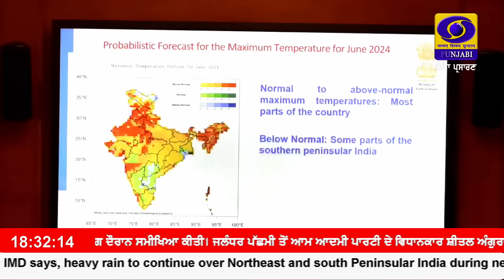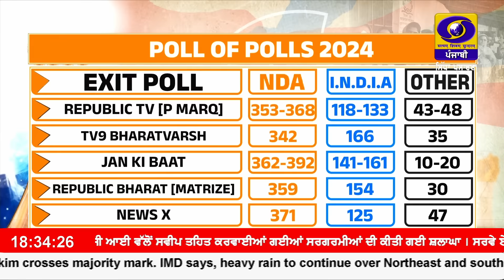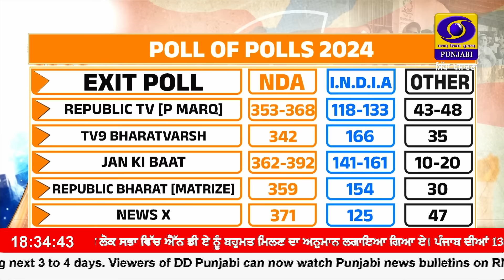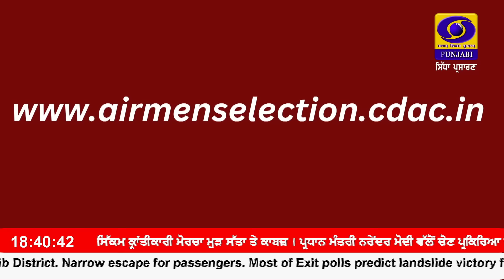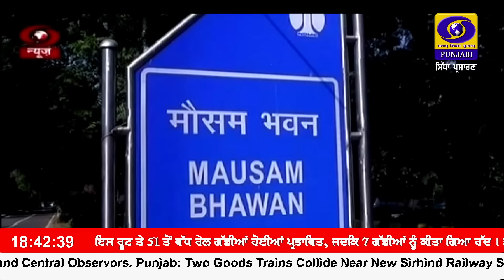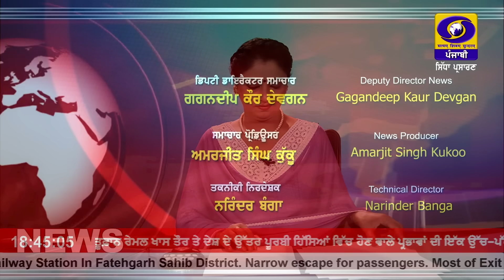6:30 PM || RNU_JALANDHAR || June 02, 2024